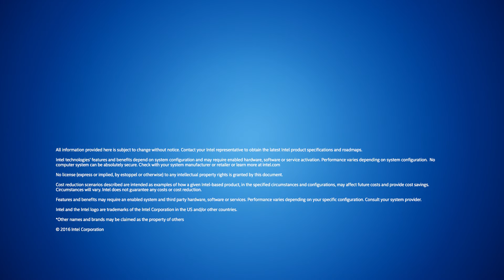Intel and Nokia Discuss 5G Collaboration | Intel Business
Intel CEO, Brian Krzanich and Nokia President and CEO, Rajeev Suri discuss how both companies are collaborating on 5G end to end solutions and what that enables from autonomous driving, public safety, digital healthcare and more.

Learn more about our joint 5G Acceleration Labs which will focus on 5G from the network to cloud to client to help develop applications in a commercial ready environment.